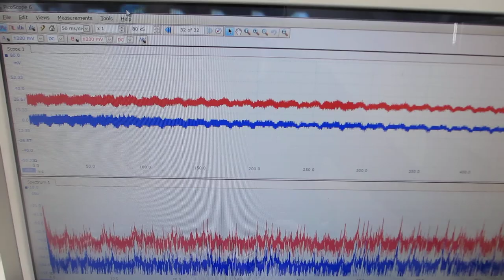共振現象と非線形現象を制御可能にする超音波発振制御プローブ